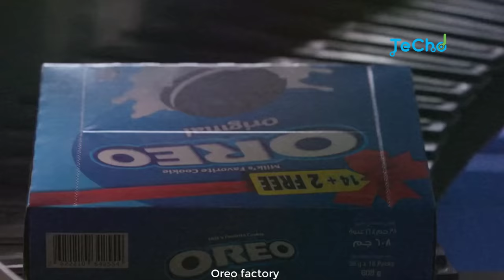INSIDE THE FACTORY OREO MAKING MACHINES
Hello, You will see in this video :
1: Oreo factory
2: Marshmallow Production line
3: Biscuits making

▶Note: All of these videos are licensed or used with permission from the original video owner.